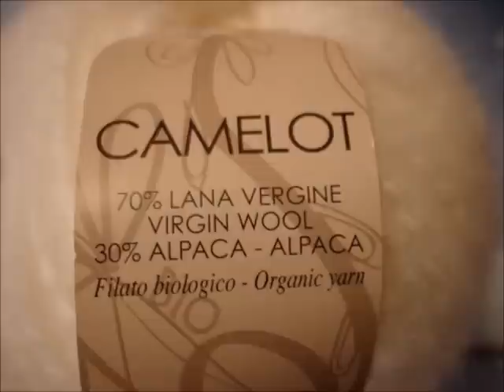Scaldacollo all'uncinetto Video tutorial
Scaldacollo all'uncinetto. Semplice e veloce da realizzare con 50 gr. di lana. Buon lavoro!  Ciao   Mary